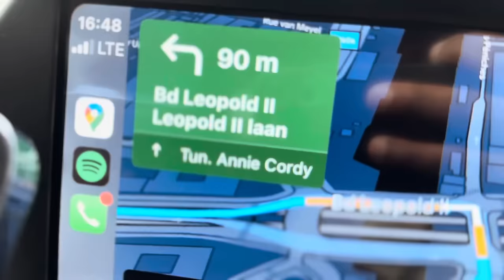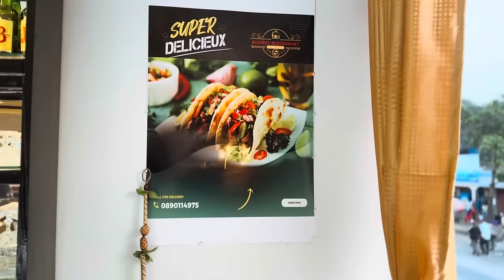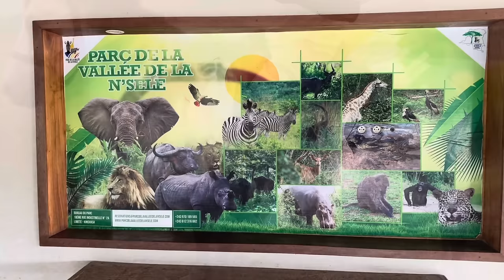"Vlog de Kinshasa : Une aventure inoubliable avec mes fils à Maluku et dans la capitale animée !"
"Vlog de Kinshasa : Une aventure inoubliable en seulement cinq jours ! 🌍🎥🤩"

Salut tout le monde, êtes-vous prêts pour une aventure époustouflante ? Dans cette vidéo, je vous emmène à Kinshasa, la capitale animée de la République démocratique du Congo. Mais attendez, ça devient encore mieux - mes fils ont spécialement réalisé cette vidéo pour moi ! 🎉👨‍👦‍👦

Sept jours remplis d'expériences excitantes, mais si nous excluons l'arrivée et le départ, il nous reste cinq jours que mes enfants et moi avons passés à Kinshasa. Et laissez-moi vous dire que c'était leur toute première expérience dans cette ville fascinante. Vous pouvez donc imaginer à quel point nous étions tous excités ! 😁🌆

Malgré le temps limité, mes fils ont réussi à capturer quelques impressions inoubliables avec leur caméra. Des rues animées et des marchés colorés aux sites impressionnants - nous avons tout capturé pour vous ! 📸🌈

Accompagnez-nous dans notre voyage à travers les quartiers animés de Kinshasa, où nous avons pu vivre la culture locale de près. Vous serez témoins de rencontres chaleureuses avec les habitants sympathiques qui nous ont accueillis à bras ouverts. Et bien sûr, les moments culinaires forts ne manquent pas - nous nous sommes régalés avec la délicieuse cuisine congolaise ! 🍽️🥘

Mais ce n'est pas tout ! Nous avons également exploré la nature époustouflante autour de Kinshasa. Des forêts tropicales denses aux majestueux fleuves - la beauté du paysage nous a laissés sans voix. Vous ne croirez pas tout ce que nous avons découvert ! 🌳🌊

Alors, attachez vos ceintures et préparez-vous pour une aventure inoubliable à Kinshasa. Laissez-vous emporter par nos images et plongez dans le monde fascinant de cette ville excitante. Vous ne le regretterez pas ! 🎬🌟